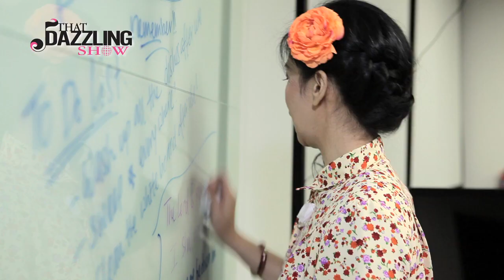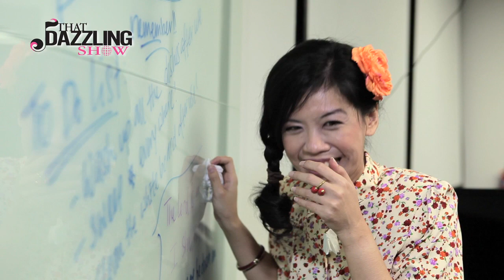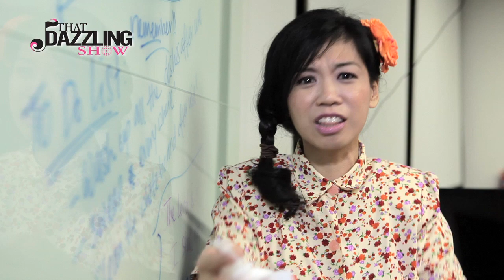That Dazzling Show: Making True Love Easier (Love Me Tender) Ep 3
Sex for contracts. We know what you are thinking. Didn't her husband know? Didn't her boss know? Didn't her client know? Here on That Dazzling Show with Dazzling Chong, we articulate your secret social thoughts aloud and present them in a slightly different way. Afterall, the show is produced by a DIVA who is Different In Value Add. Together, we shine! ;D